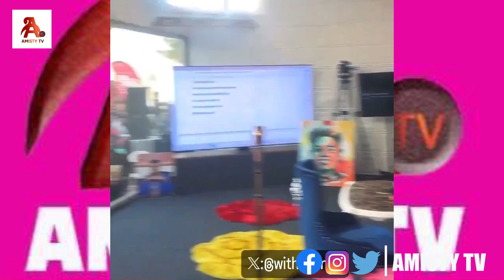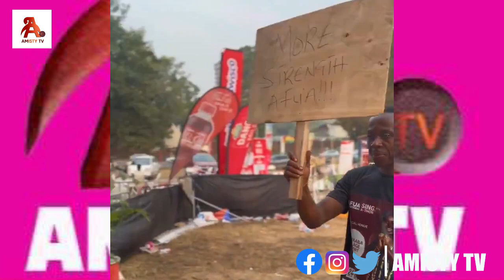OMG! Shatta Wale, Sarkodie, Asamoah Gyan pulled a surprise for Afua Asantewaa At Sing-A-Thon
OMG! Shatta Wale, Sarkodie  pulled a surprise for Afua Asantewaa Sing-A-Thon at the Akwaaba Village

AMISTY TV is the premier source of entertainment,  pop culture, and celebrity news, interviews, and more!

Amistytv amistytvinterviw
AMISTY TV